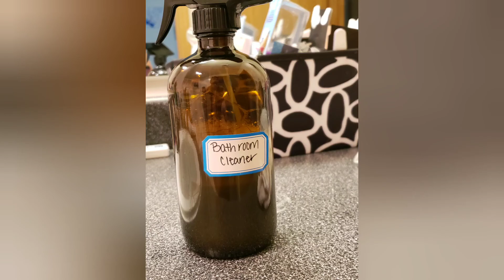19 Week Update! | Gender Reveal Update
My complete 19 week update.
With Gender Reveal right around the corner, I would love your guesses of what you think the baby will be!
Also, sorry for all the ummm's in the video. I apparently was having a hard time getting words out. Lol.